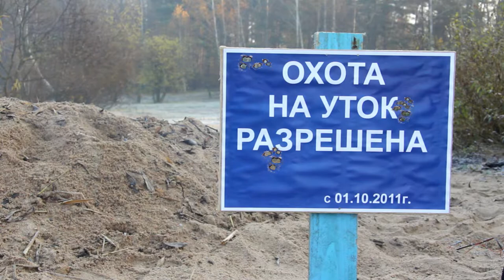Комедия "Остаться в живых " 2. (рыбацкие истории)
Автор проекта: Дмитрий Афанасенко при участии Александра Павлова и Дмитрия Биончика